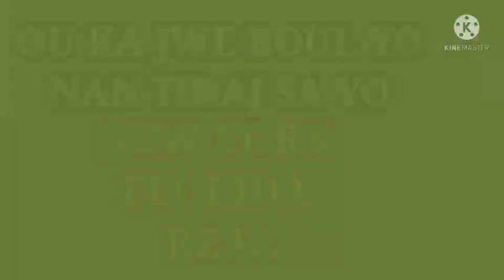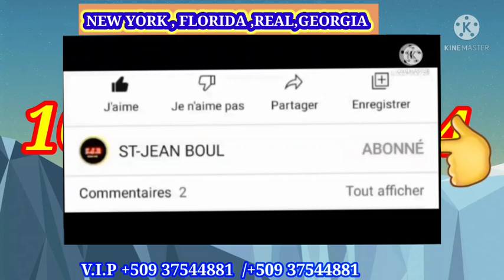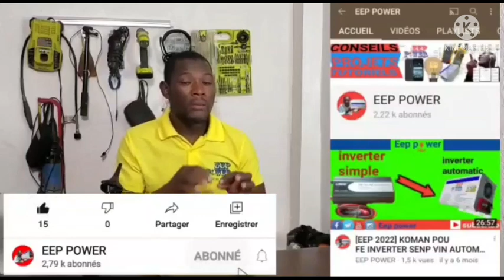3Boul Cho Pou Aswè A :Mer-16-Mars-2022 🔥Bingo💯 1️⃣5️⃣💯